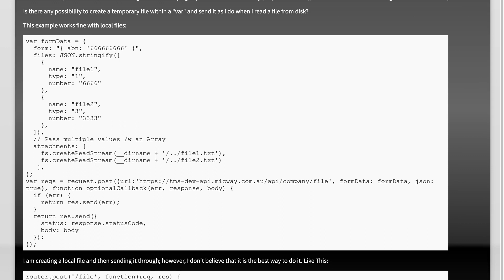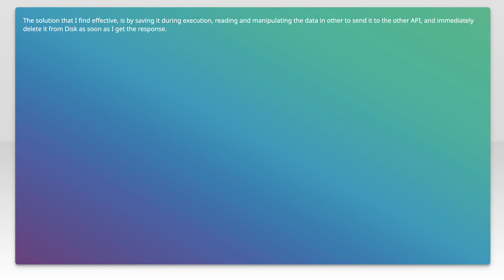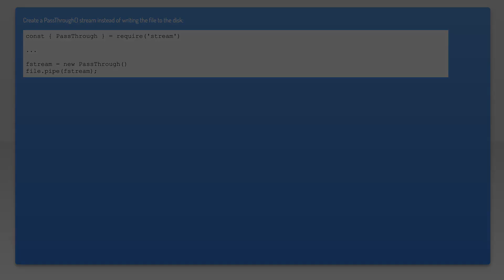Passing a file via POST to NodeJS and then pass to another API without saving on Disk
javascript: Passing a file via POST to NodeJS and then pass to another API without saving on Disk

Related to: javascript, node.js, express, asp.net-web-api